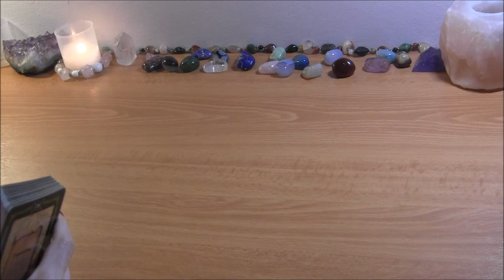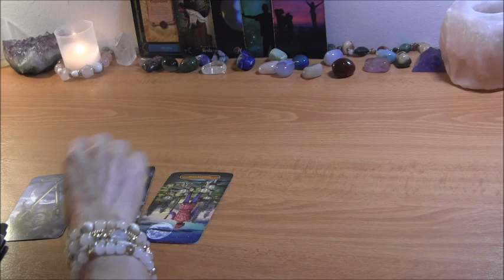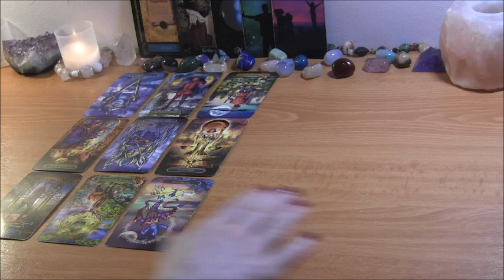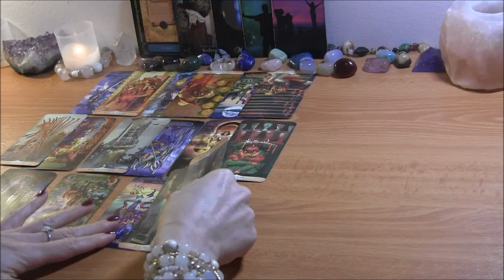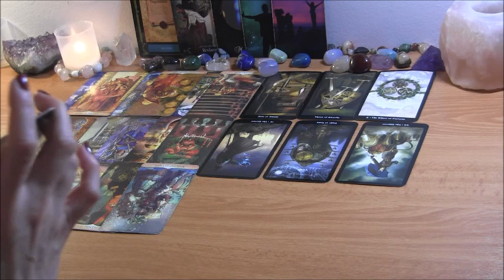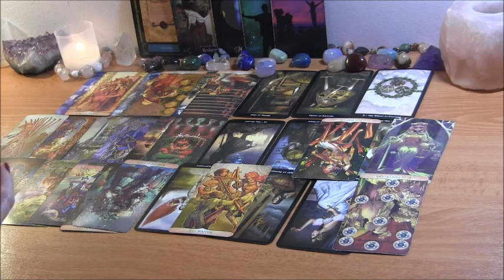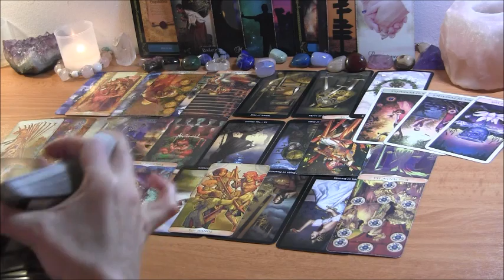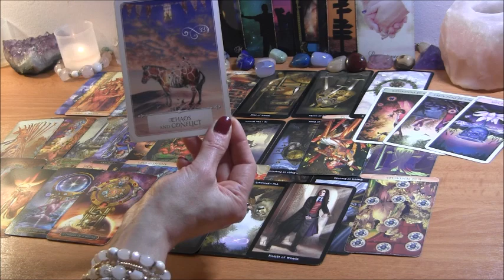✨DM “Went Back” to Karmic~ Lesson Learned! Time to Finish it Off!✨ Twin Flame Reading